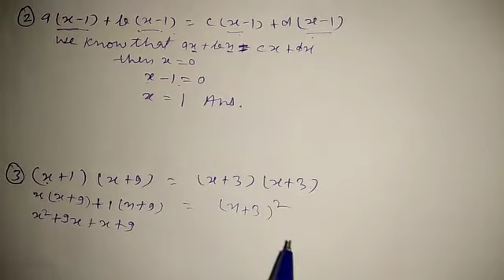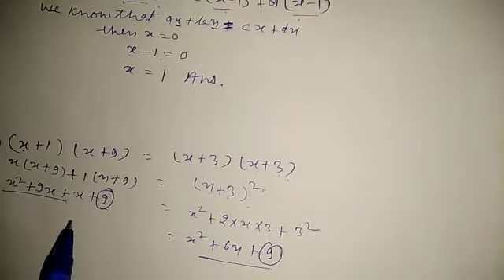Math lecture_18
A video lecture published by Sunrise public school gudha .

In this lecture ,we are going to study Mathematics.